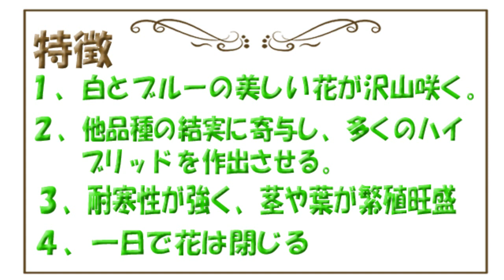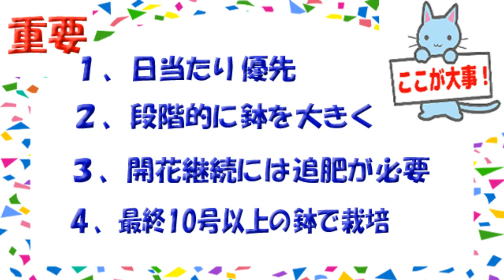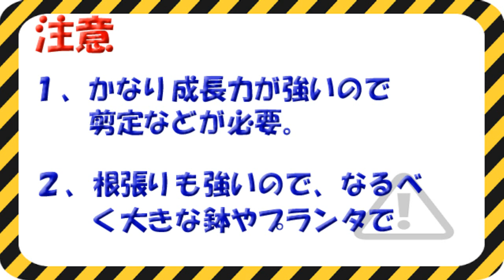【XYOSSIYのライフチャンネル】家庭栽培図鑑 パッションフラワー クリアスカイ（Passionflower Clear Sky、 Passiflora Caerulea ,家庭栽培、トケイソウ)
自分で育て開花、あるいは結実した果樹・花の栽培方法を僭越ながらシリーズ化したいと思いました。第13回目はトケイソウ　クリアスカイです。原種に近い改良種で美しい花がどんどん咲きます。多品種の結実を促す特技も併せ持っています。教科書通りではないのでご指摘もあるかもしれませんが実体験図鑑です。ご参考になれば幸いです。

【XYOSSIYのライフチャンネル】「庭園管理士」の資格を持つXYOSSIYが熱帯果実などの樹木の栽培の様子、家庭果樹栽培、（その数20種類以上）うちの猫、読書感想などのご紹介をさせていただいております。

2021年4月現在栽培している果実、植物は以下の通りです。各月にそれぞれの様子をUPしていますのでCH登録の上お楽しみくださいませ。
マンゴー：アーウイン2鉢、キンコウ、ロジゴールド、イエローマンゴー、マハチャノックマンゴー
ブドウ：デラウエア、BKシードレス、ヒムロッドシードレス、巨峰、ネオマスカット、ネヘレスコール、ニューナイヤガラ、ナイヤガラ2鉢、涼香、シャインマスカット、キャンベルアーリー
フエイジョア：アポロ、マンモス、トライアンフ、クーリッジ、プリティグリーン
イチジク：ドーフィン、ダルマティ、バナーネ、カドタ2鉢、セレスト
四季なりリュウガン、種無しライチ―
杏：信州大実
暖地サクランボ
ビワ：湯川
パッションフルーツ：エドュリス、アラタ、ミズレモン
パッションフラワー：インディゴドリーム、ティアラ2鉢、サンバースト、レディマーガレット、パンダ、カスリノマイ2鉢、クリアスカイ、インセンス、プロビダレッド
柘榴　金柑
四季なりイチゴ：ローズベリー